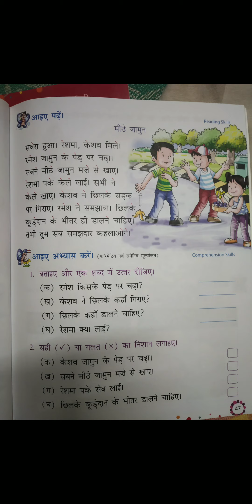Class 1 hindi 04.09.2020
विषय - मीठे जामुन